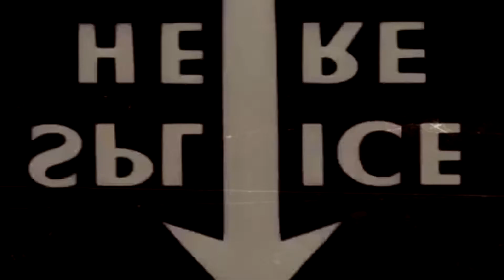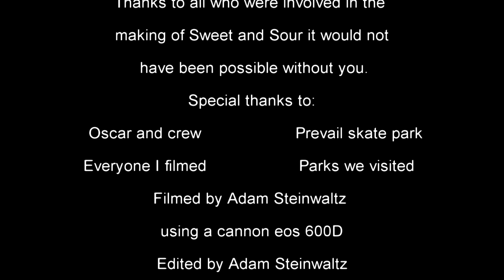BMX Edit #1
ps. dam spelling mistake at the end there :P

I don't claim to own any of the rights to the music used, and all credit goes the the appropriate company/ individuals responsible for the epic music i used.